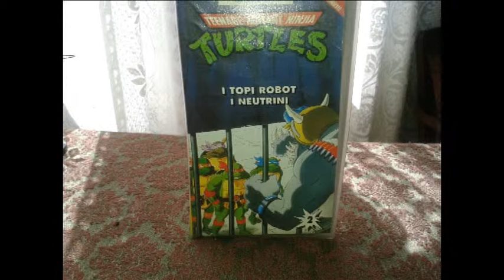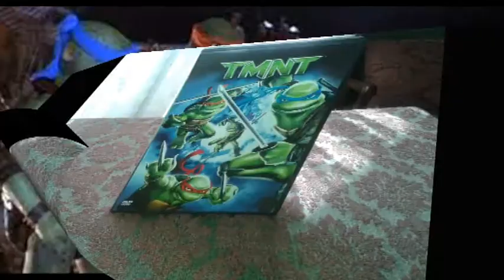TRIBUTO ALLE TARTARUGHE NINJA